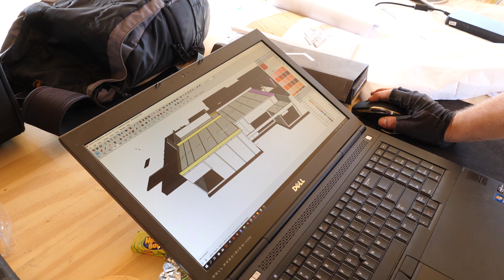SMARTWARE - CREATOPY - prima săptămână de șantier CLT - ep#3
A început montajul structurii de CLT la SmartWare - sau mai bine zis jocul de puzzle.
În prima săptămână s-au montat peste 60 de piese și e aproape gata primul modul.
Te invit la un prim tur de șantier cu clădirea.

ENGLISH DESCRIPTION:
We've started assembling the CLT structure of the SmartWare office building, or, better said, we've begun work on the great puzzle!

We mounted over 60 elements in the first week and the first module is almost completed.
Join me on a construction site tour!

Video shot and edited by Marius Soflete, Darius Bogdan, and Vlad Florea.